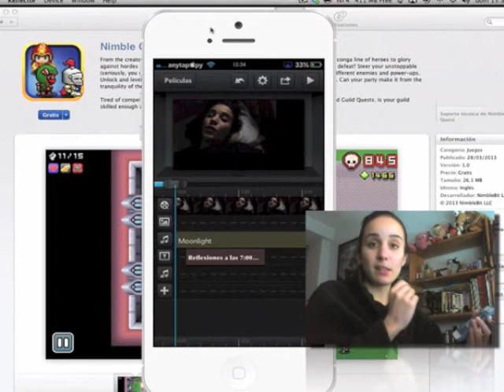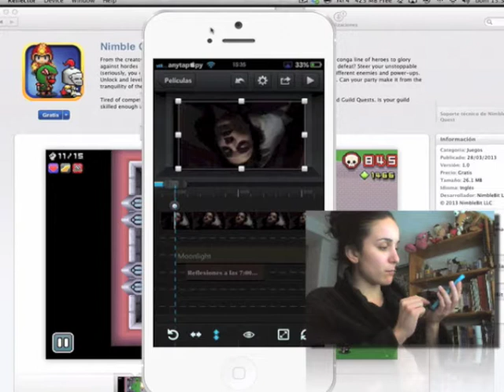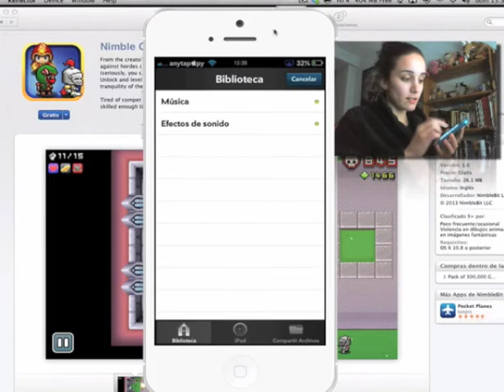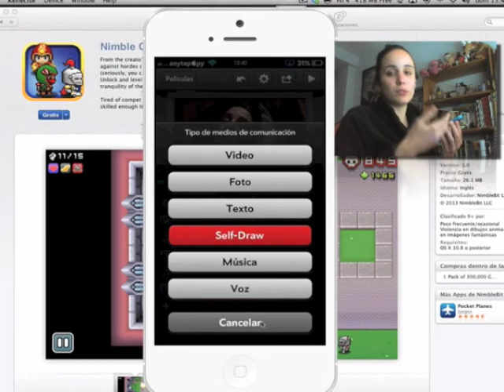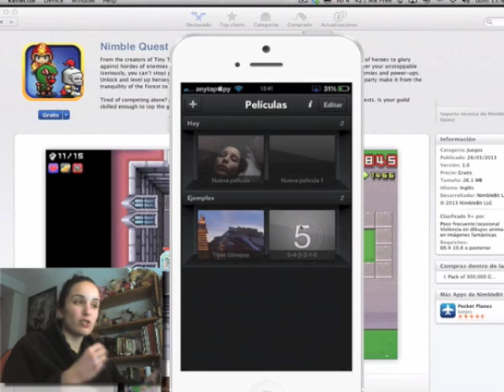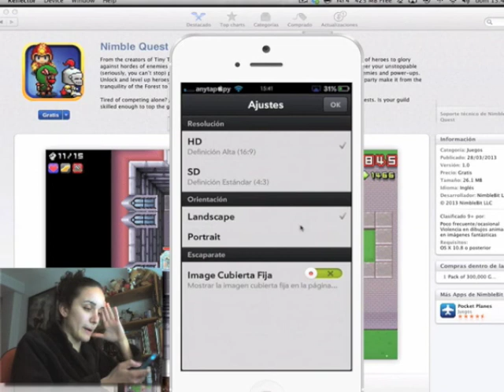La mejor aplicación para editar vídeo en tu iPhone / iPad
En este vídeo os muestro el funcionamiento de una App que he descubierto recientemente, llamada "Cute Cut", y que siendo gratuita ofrece muchas más funciones que otras mundialmente conocidas. Con esta aplicación no necesitaréis usar vuestro Pc o vuestro Mac para conseguir hacer aquello que queréis en vuestros vídeos. ¡Espero que os sirva!